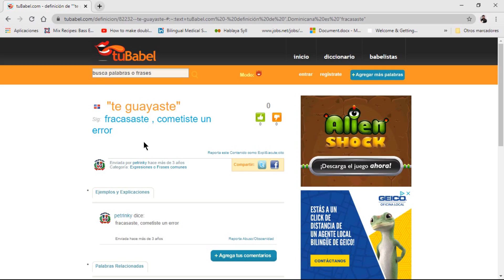How I Changed My Spanish Accent And Why I Did It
KLK mi gente,

In this video, I go over why I changed from neutral Spanish to a different type of Spanish despite what others said about it. Which type Of Spanish are you interested in learning and why?

CAMERA THAT I USE
MICROPHONE THAT I USE